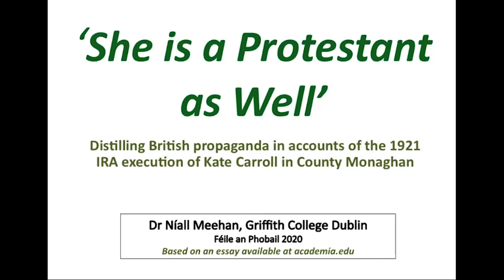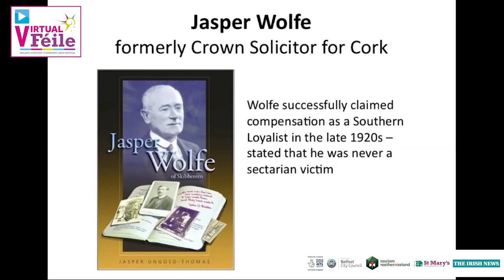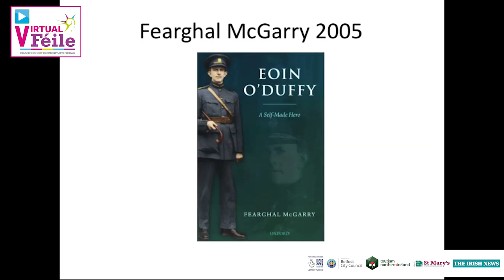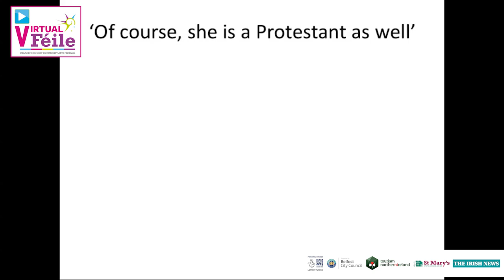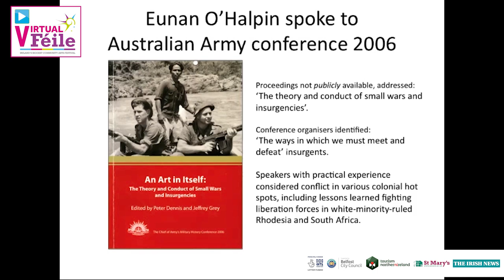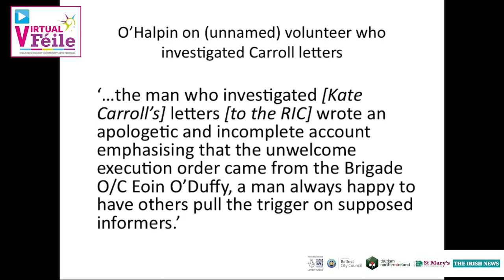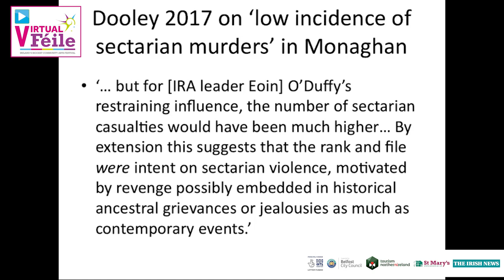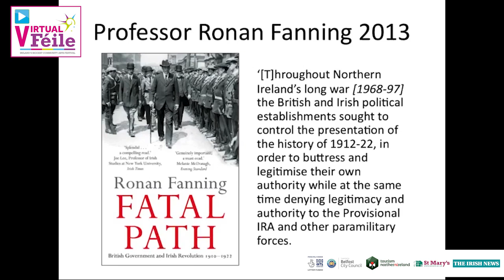Virtual Féile - Northern Troubles in Irish History: Moving beyond War of Independence Propaganda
Virtual Féile - Northern Troubles in Irish History: Moving beyond War of Independence Propaganda - August 8th

Over nearly thirty years’ historians depicted the killing of Kate Carroll in April 1921 by the Monaghan IRA as sectarian. Dr Niall Meehan will discuss errors of fact and of interpretation, and how treatment of Carroll's death represents a symptomatic failure by revisionist historians. He will contrast historians’ interest in alleged sectarian attacks on Protestants with relative disinterest in anti-Catholic pogroms, whose 100th anniversary falls in 2020. Niall Meehan is Faculty Head in Journalism & Media, Griffith College Dublin and author of The Embers of Revisionism